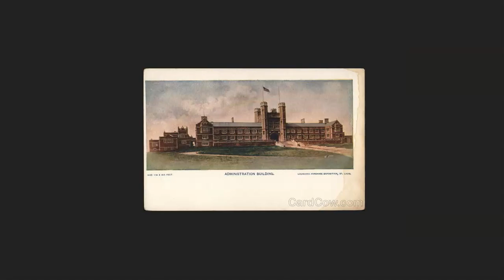Old World St Louis (no talking)